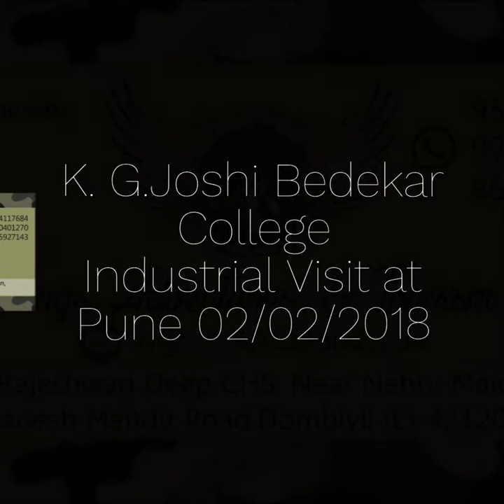K.G.Joshi Bedekar College IV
Industrial Visit at Chakan, Midc, Pune. TYBBI